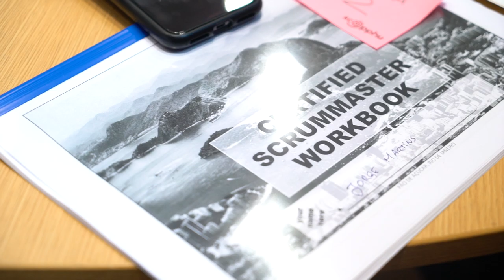Free Stock Footage